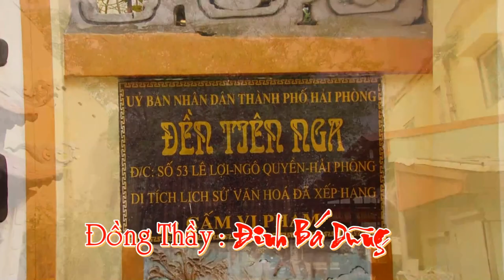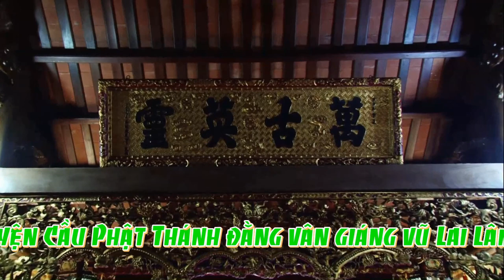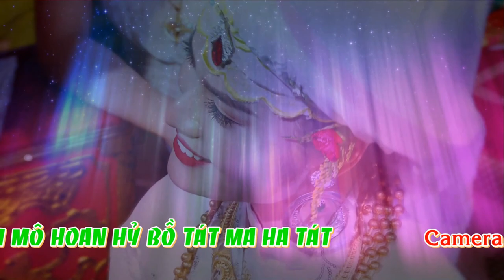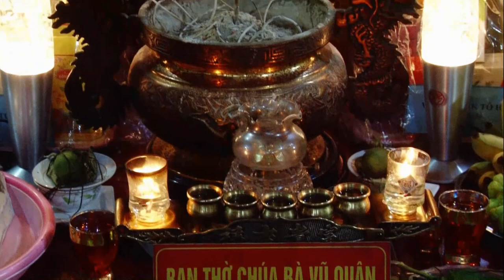Hầu Đồng Mới Nhất Giá Chúa Bà Năm Phương - Hát Văn Hầu Đồng Mới Nhất 2018 - TĐ : Phạm Hồng Quỳnh